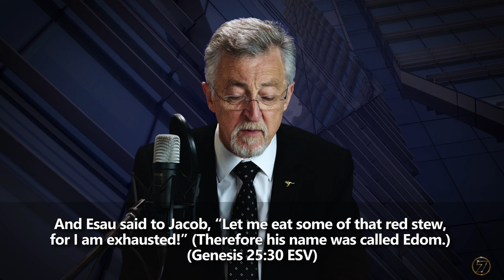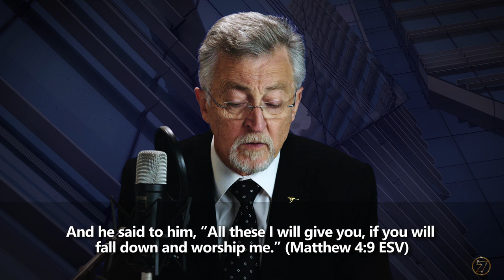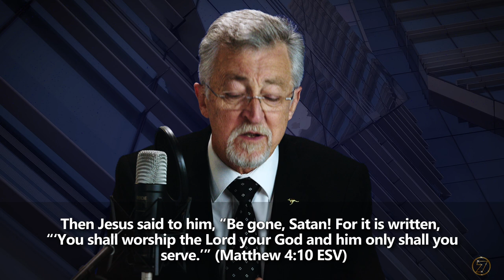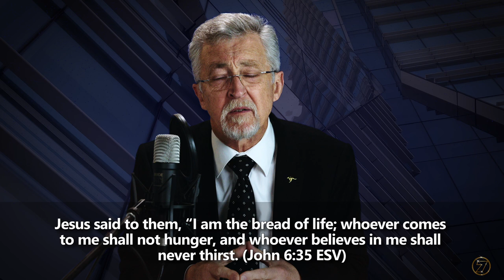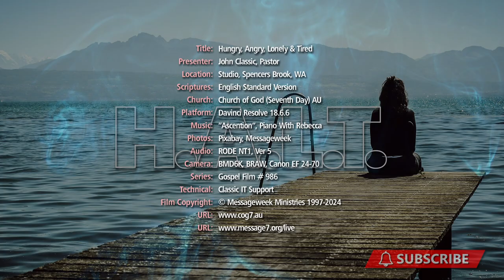H.A.L.T? Is this you, or was it you a long time ago?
Exploring the dangers as well as redemptive grace that stems from the vices of inherent human weaknesses, especially in times of hunger, anger, loneliness or tiredness. Even the strongest have been known to fall!

Yet, it doesn't have to be the default or define us at all! Conquest and victory is ours for the taking, if only we will.